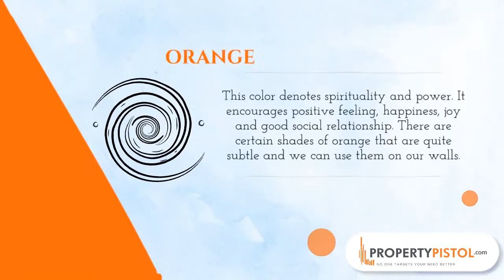Decoding shastra behind colors - PropertyPistol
Right colors on your walls have a significant influence in your life. Get color corrected for a healthy living.